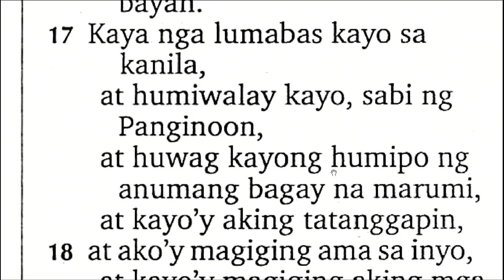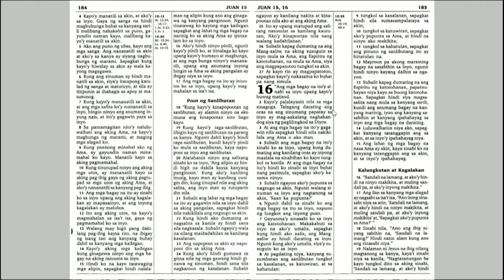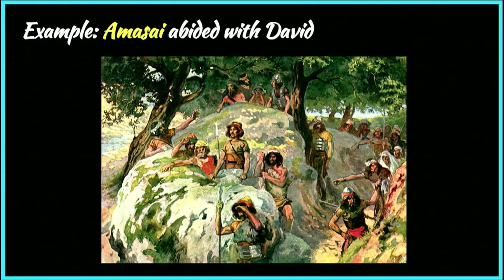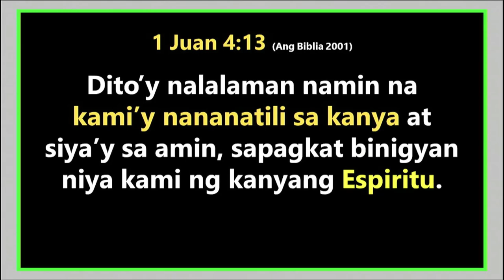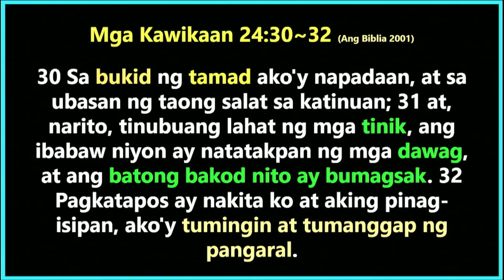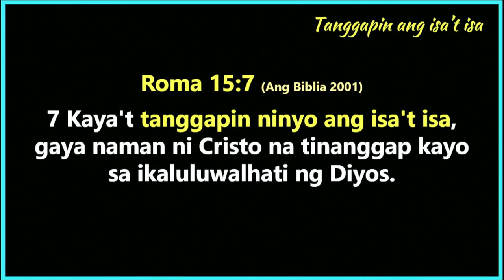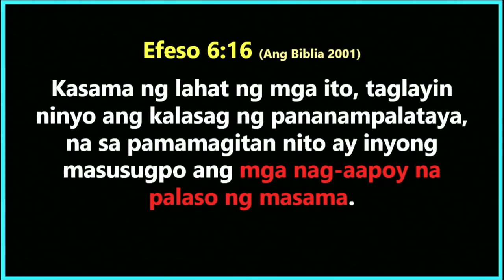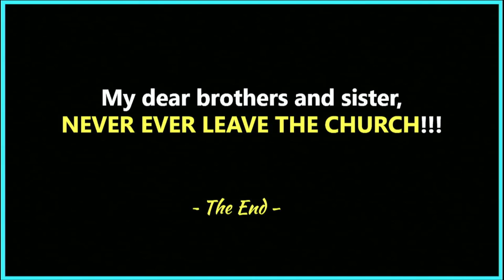Abide in Me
2023 Young Adult Retreat
Session 1 – Abide in Me
Pastor Jayson Rolusta